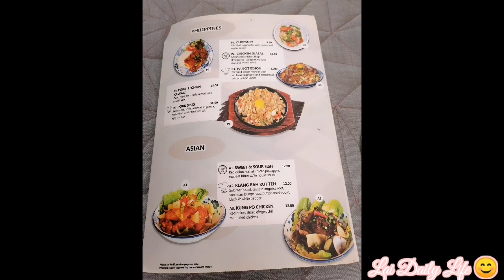Pinay Singers Singing Perfect Mandarin Song